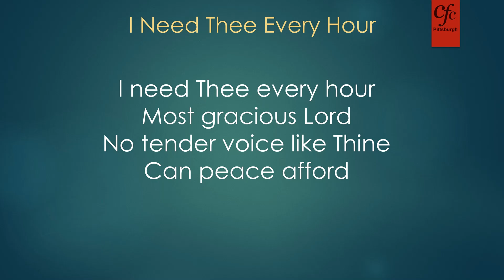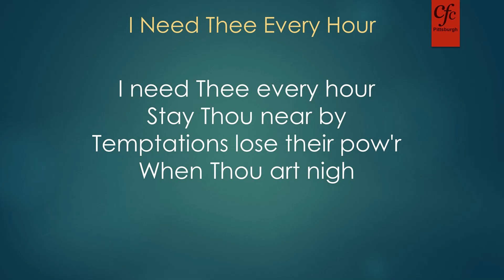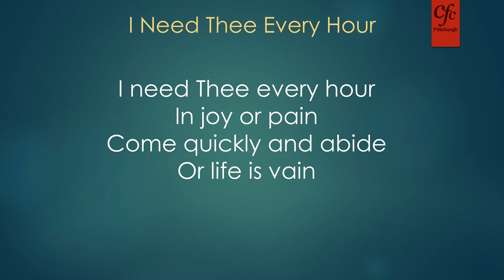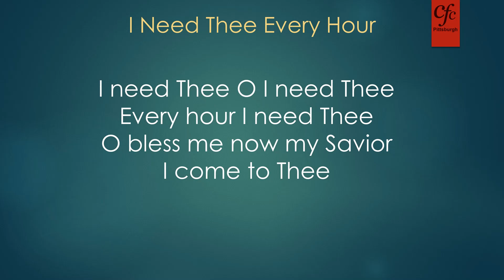Song - I Need Thee Every Hour